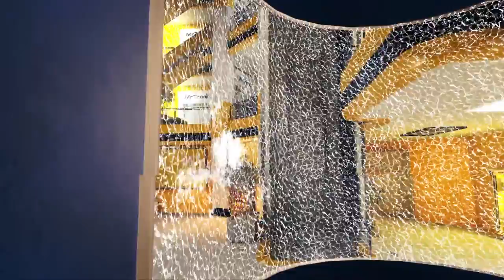[GP] Mirror's Edge | Part. 3 | Extrémní Rage Díl... | GamePlay | HD [CZ]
»»»»» PROSÍM ROZKLIKNĚTE POPISEK«««««

► Dneska 3tí part ze hry parkour hry Mirror's Edge. Uvidíte opravdový Vojtasův RAGE :D
Pokud se ti video líbilo nezapomeň dát "like" díky :)

_______________INFO O VIDEU_______________________
► Video pořízeno : AverMedia Live Gamer Portable
► Audio pořízeno programem : Audacity
► Editováno v programu : Adobe Premiere Elements 11